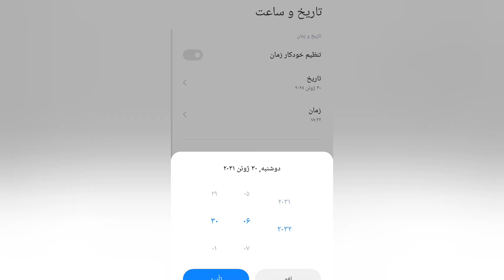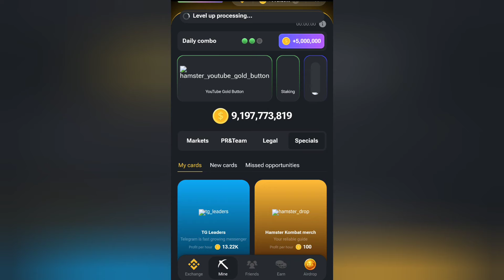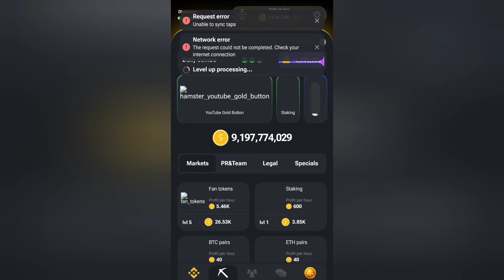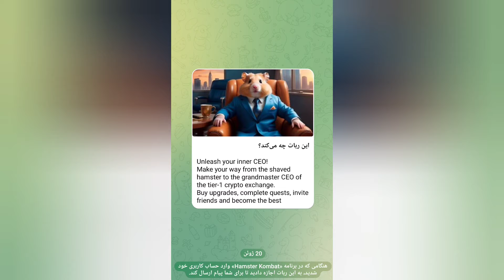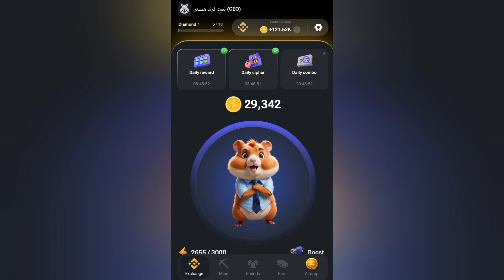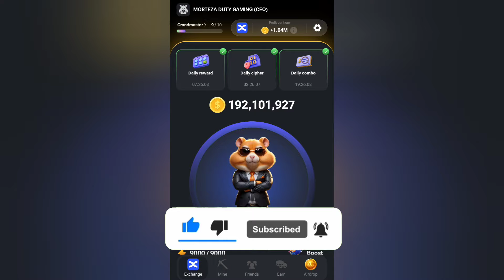سکه بیشتر در همستر کومبات ربات تلگرامی شبیه نات کوین | Hamster Kombat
سلام بچه ها امیدوارم حالتون عالی باشه😍❤️
تو این ویدیو می‌خوام بهتون رباتی معرفی کنم که بتونید ازش با بازی کردن درآمد دلاری داشته باشید🤑
و تو این ویدیو بهتون یاد میدم چطور سکه بیشتری داخل همستر کومبات بدست بیارید✅

از طریق لینک زیر کانال یوتیوبم سابسکرایب کنید و زنگوله کنارشم فعال کنید عشقای منید ❤️ :

title :
سکه بیشتر در همستر کومبات ربات تلگرامی شبیه نات کوین